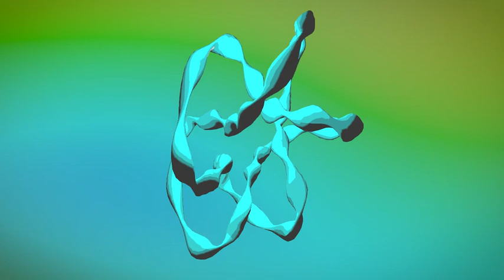Earth in Bloom VID 20240906 014910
Earth in Bloom